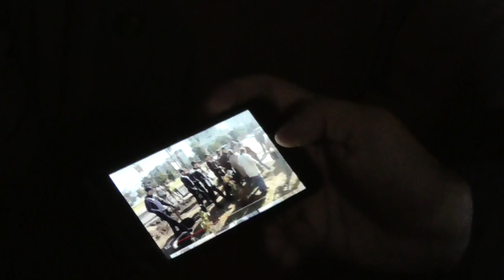ДАРНИЧАНИ НАМАГАЮТЬСЯ ВІДКРИТИ ОЧІ КЕРІВНИКУ ДАРНИЦЬКОЇ ПОЛІЦІЇ